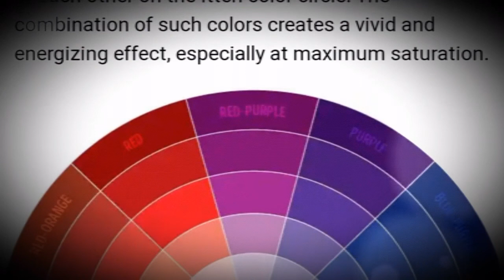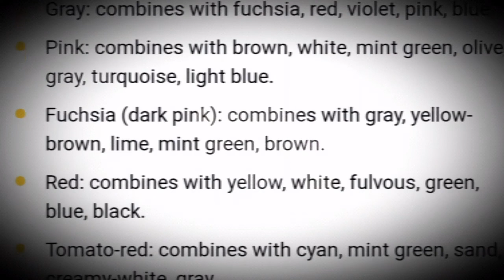Color Comnination, Shama Paint